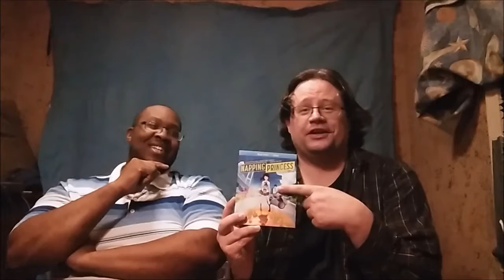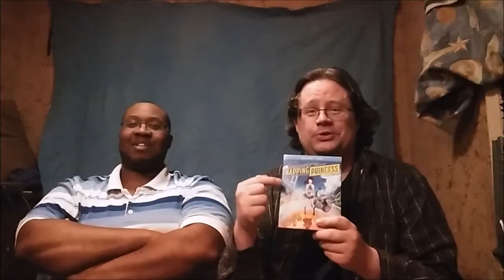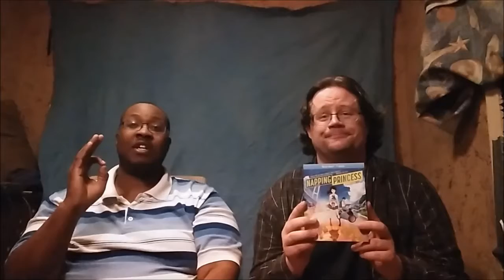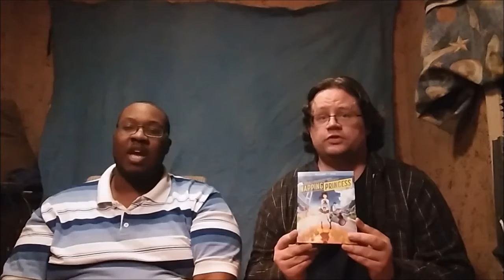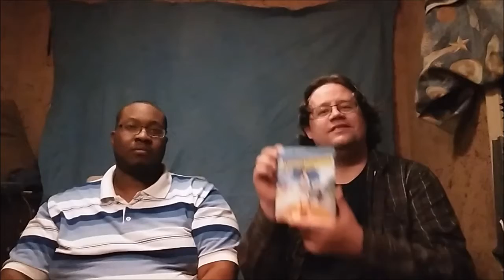8-Star Anime - Napping Princess